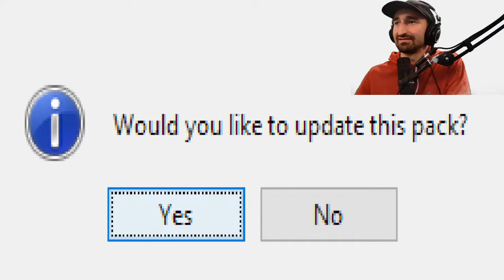Creating An OP Cookie Factory In Minecraft Cookie Camp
MY CHANNELS
🎮Roblox -   @jeromeasfroblox
🎮Gaming -   @JeromeACE
🎮Main -   @JeromeASF